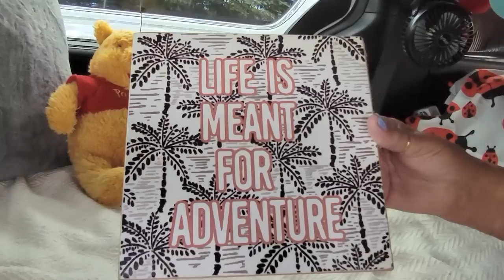VAN TOUR: No Build 2019 Dodge Caravan at the Senior Women's Camping Meetup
Lee recently downsized to a Dodge Grand Caravan from a Class B and she loves it!